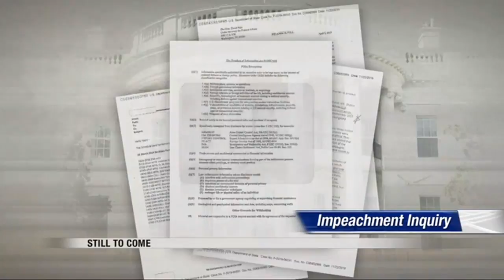Weather 9 PM Nov 23